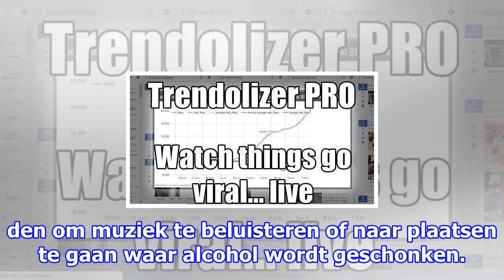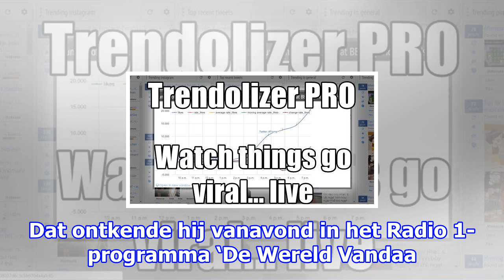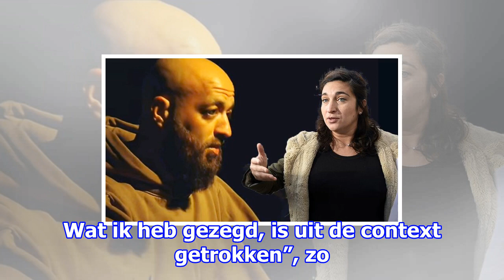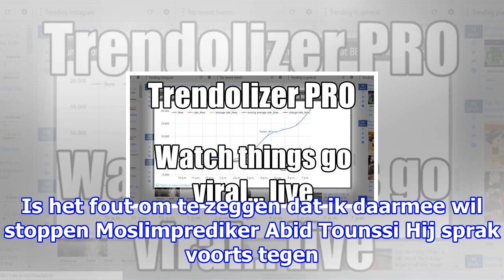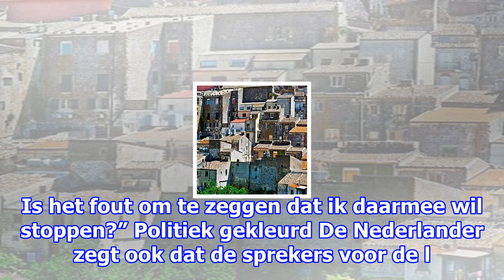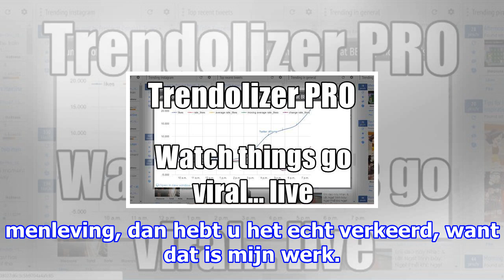Zuhal demir clasht met islamitische ex-rapper: “u verkondigt boodschappen die ik volledig afkeur”